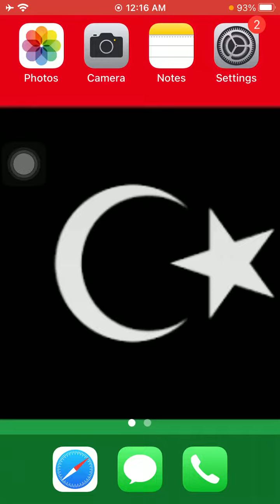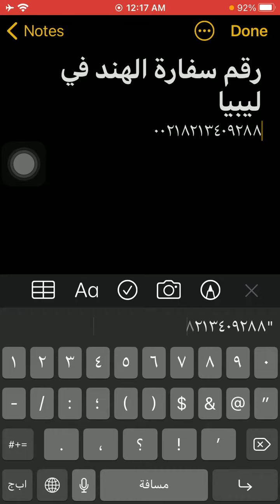رقم سفارة الهند فى ليبيا - Lybia